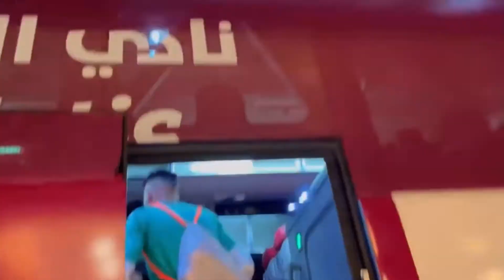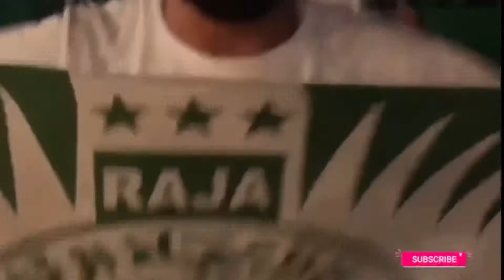ديبلاصمو جماهير الرجاء إلى قطر لمواجهة الأهلي المصري في كأس السوبر الإفريقي